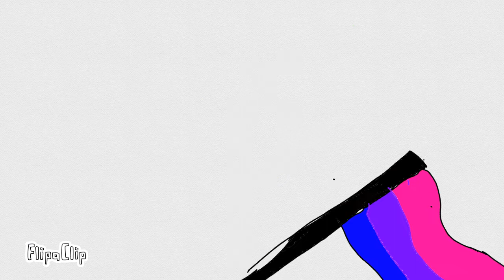Work this body map part ( read desc)Y